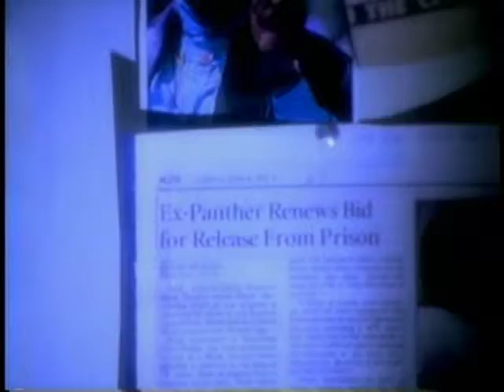2Pac - Dear Mama HQ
2pac dear mama